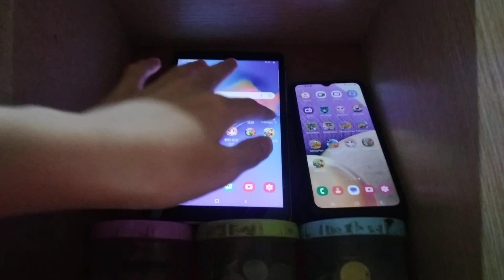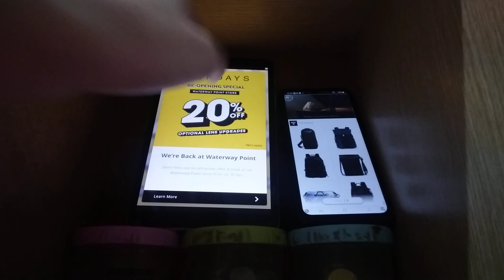Talking Tom Blast Park Echo 12340